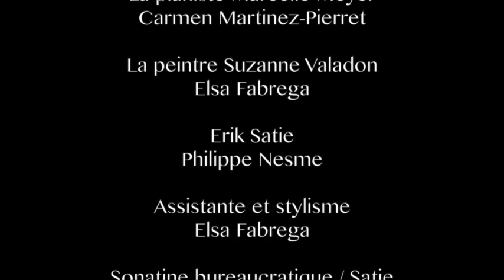Cabaret Satie: La Jornada del músico [subtítulos en español]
Teaser de
«Cabaret Satie»
Concierto - espectáculo de
Philippe Nesme [El compositor Erik Satie]
Carmen Martínez-Pierret [La pianista Marcelle Meyer]
Elsa Fabrega [La pintora Suzanne Valadon]
Músicas & Textos de Erik Satie
Estilista / Asistente de dirección: Elsa Fabrega
Director / Realizador: Philippe Nesme [Les Films de peu, 2016]
Los exteriores de este teaser se grabaron con la amable colaboración de Denise Snodgrass y del municipio de Collioure [Francia]
+ info teaser:
Texto: «La Jornada del músico», por Philippe Nesme
Música: «Sonatina burocrática, I & II movimientos», por la pianista Carmen Martinez-Pierret
Anuncio [audio]: La «Música de Mobiliario», texto de Erik Satie, con las voces de Philippe Nesme, Elsa Fabrega y Carmen Martinez-Pierret